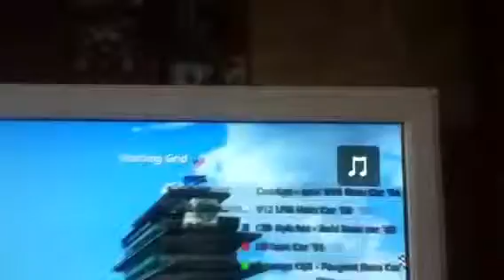Grand Turismo 5 Indy 500 Part 1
Grand Turismo 5 Indy 500
Just fort id give this a go as I was bored,
Sorry about the recording again.
Safe Peace Out Fellow YouTuber's.